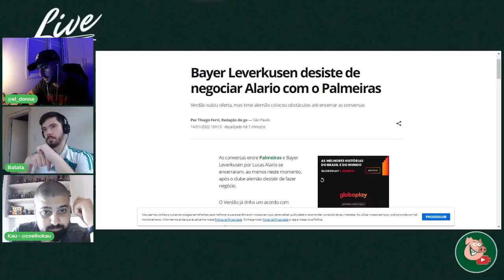FIM DA NOVELA! BAYER DESISTE DE NEGOCIAR COM PALMEIRAS!